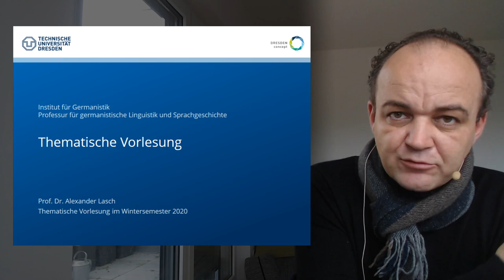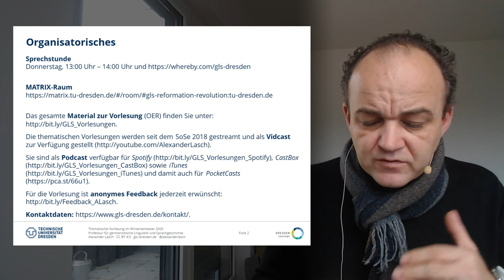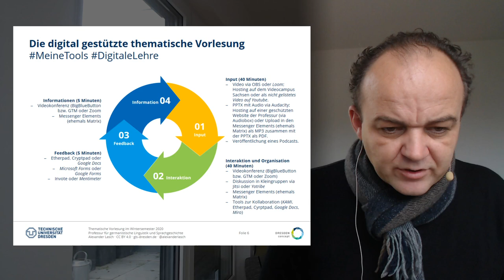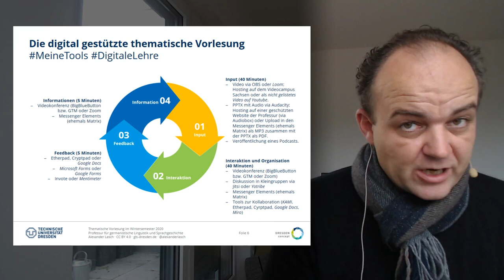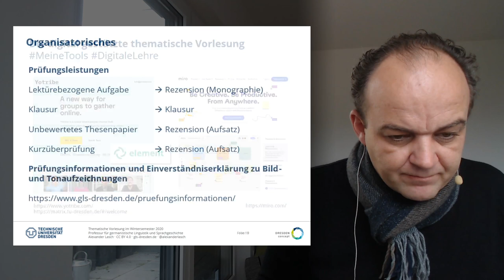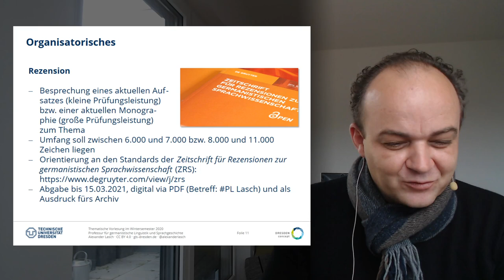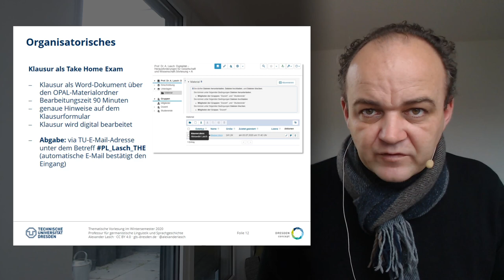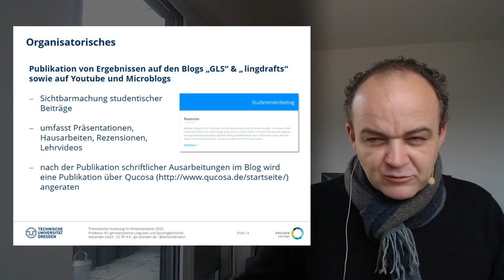Thematische Vorlesung im Wintersemester 2020/2021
Organisatorisches zur thematischen Vorlesung Reformation|(en) und Revolution|en an der TUDresden im Wintersemester 2020/2021.